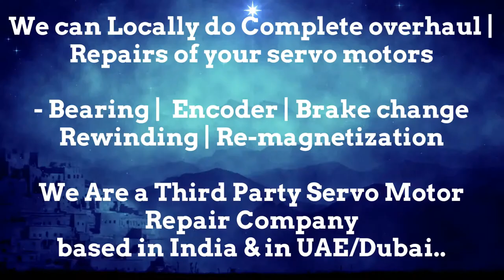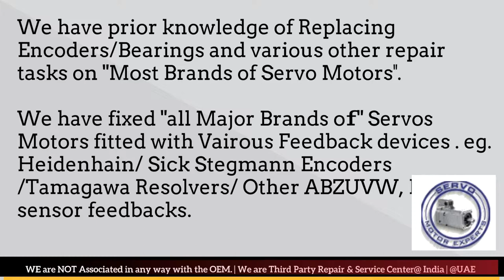Tolerans Print Stitch ServoSpares Stock Adjust Repair Servo Motor Drive Encoder Ludhiana